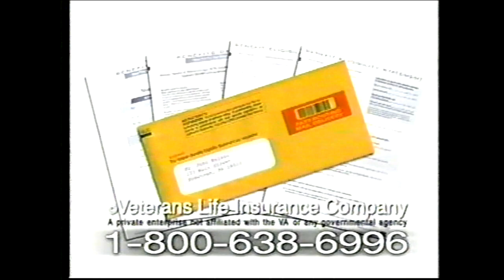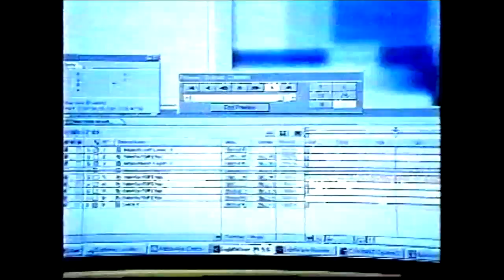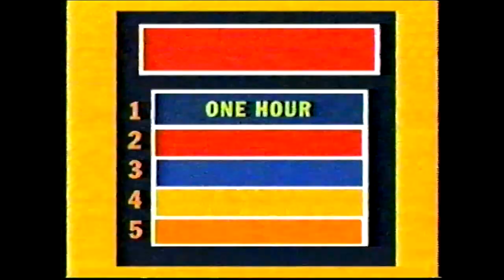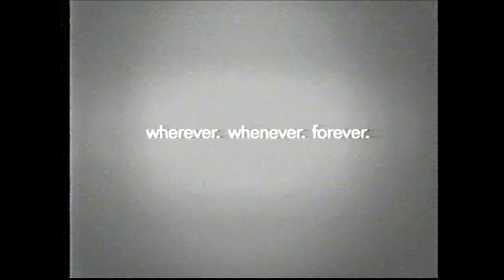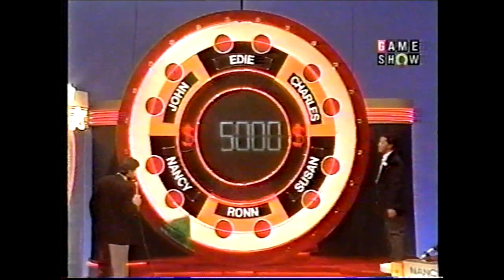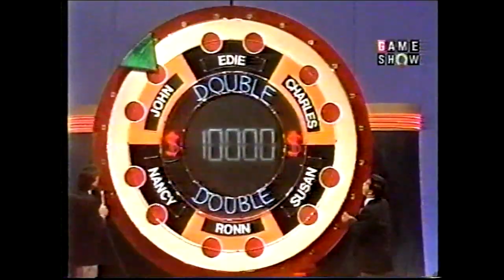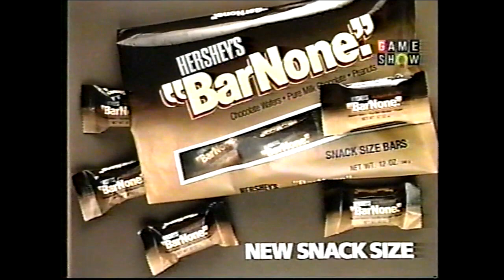Match Game (#056): October 1, 1990 (w/John Byner, Nancy Stafford, Susan Norfleet, et al)